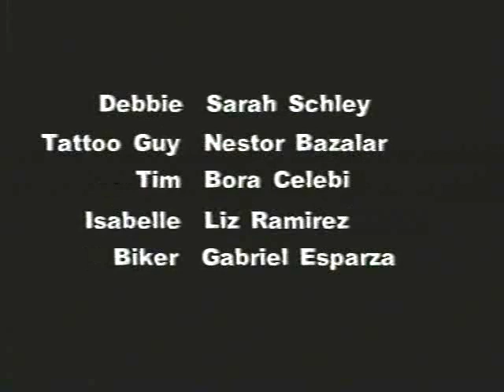Buddies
Collaboration between the departments of Theater and Dance and Television at Ohlone College.  This sitcom was a project for the Acting for the Camera class in 1998.